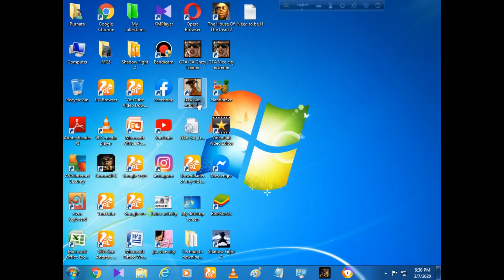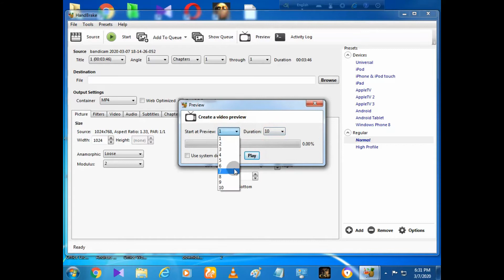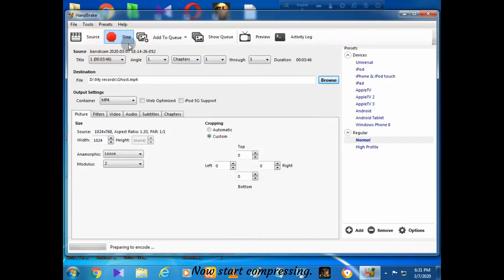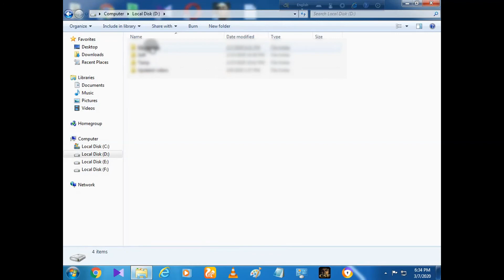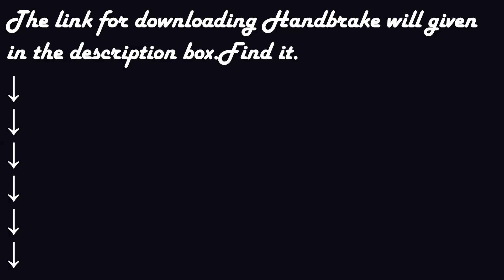How to Compress Video Size in PC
So you've showed how to compress video size in PC.And you are here for some needed things,right?